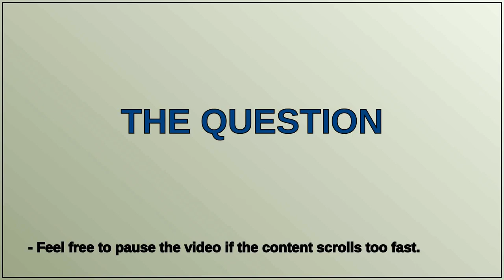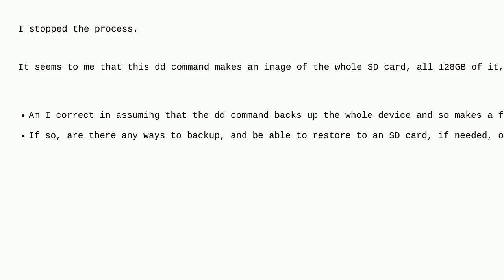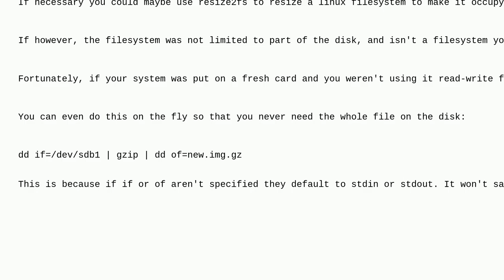Unix: Using dd to back up only contents an image on an SD card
Using dd to back up only contents an image on an SD card

A special thanks goes out to the community

  dd